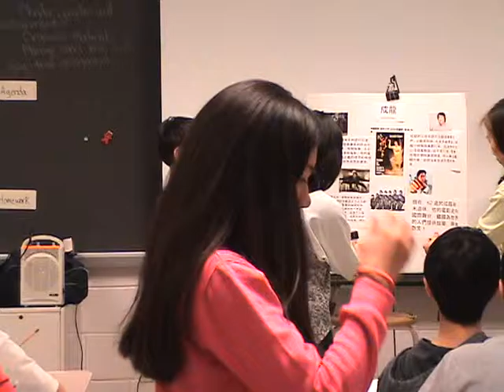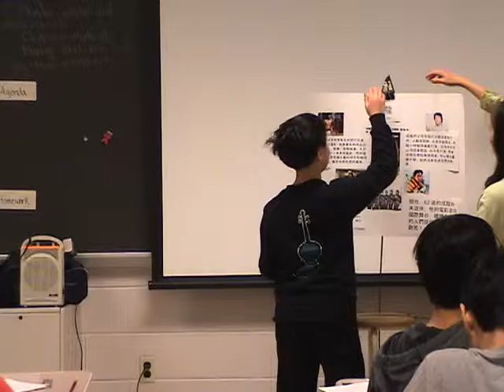Liming 7th grade 2016 Andrew Chen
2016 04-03 Liming 7th grade speech: My Idol Chinese by Andrew Chen